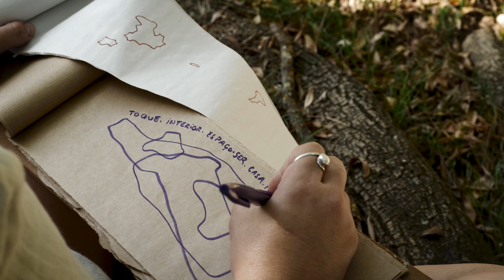Workshop "Aproximação & Afastamento" - Centro Mutável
Vídeo do workshop "Aproximação & Afastamento" com Pedro Vaz
Centro Mutável
7 e 8 Outubro 2023
Rio Almansor e Convento S. Francisco, Montemor-o-Novo

O workshop Aproximação e Afastamento tem como objetivo recolher e criar uma forma de conhecimento artístico através do estabelecimento de uma relação estreita entre o ser humano e o meio natural.

A visão é como que uma janela aberta sobre a paisagem móvel e acompanha-nos em permanência. A primeira tarefa, enquanto artistas, será a de proceder à sua integração, através da seleção dos locais sobre os quais iremos trabalhar. A deslocação física, incluindo a estadia e os diversos tipos de presença numa determinada paisagem, constituem a forma de efetivar o contacto corpóreo com a natureza, assegurando assim que a mesma se torne numa paisagem vivida.

Pensar a paisagem contemporânea é criar sobre o modo como o Homem se distanciou da sua envolvente considerada na dimensão natural. Na criação de obras, iremos materializar este pensamento recorrendo a movimentos oscilatórios de aproximação e afastamento ao meio natural: intercalando uma proximidade direta à natureza, com afastamentos relativos à mesma, no atelier.

Captação de imagem e edição de vídeo: Pedro Grenha